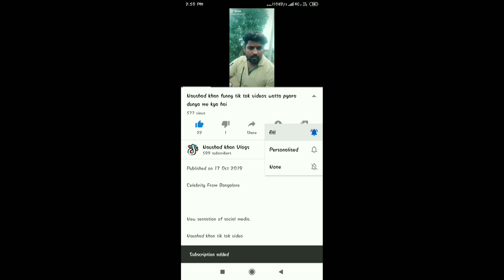Shahid ms and arbaz khan and naushad khan videos watta pyara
Naushad Khan vlog

New sensation of social media.

Naushad khan wata pyara

Naushad khan wata pyara dialogue

naushad khan new trend wata pyara

naushad khan and his friends

naushad khan shayari

Kalhali

naushad khan in Dargah

naushad khan in masjid

naushad khan from kalhalli

naushad khan and his wife and son photography videos

dunya me kya hai Naushad khan videos

dunya me kya hai wata pyara

dunya me kya hai chapdi ki phal
Naushad khan tik tok video

Naushad khan making Puri

Naushad khan Funny Tik Tok video
Naushad 0007

Naushad khan watta pyara

Naushad khan utta pyara

Utta pyara video

Utta pyara dialogue

naushad khan n Waseem and  tousif and arbaz khan and san